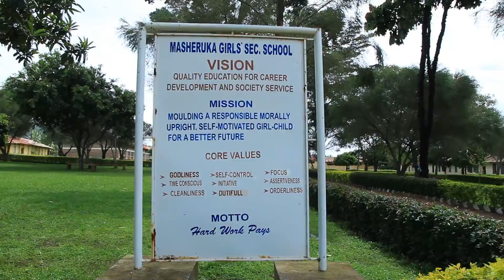MASHERUKA S.S PATRIOTISM DAY